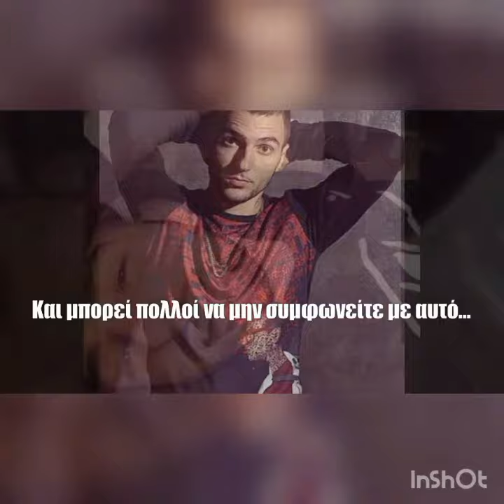ΜΥΝΗΜΑ ΠΡΟΣ ΤΟΝ TOQUEL